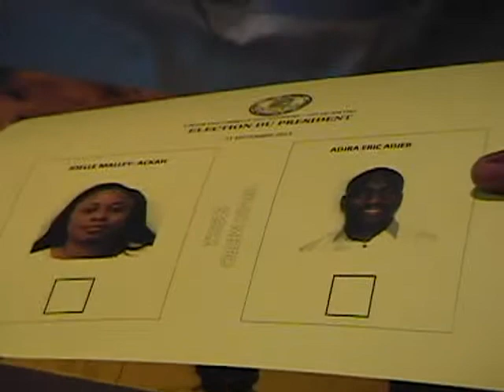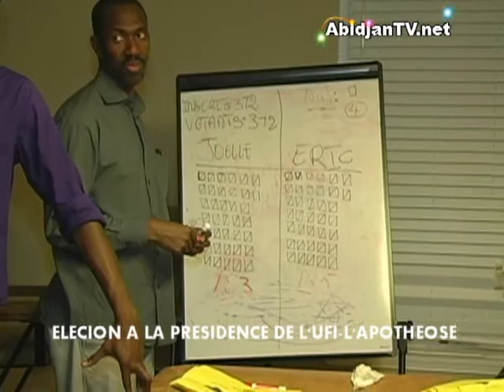Vote Election A la Presidence de l'ufi (Union Fraternelle des Ivoiriens)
Vote Election A la Presidence de l'ufi (Union Fraternelle des Ivoiriens) Silver spring le 21 septembre 2013